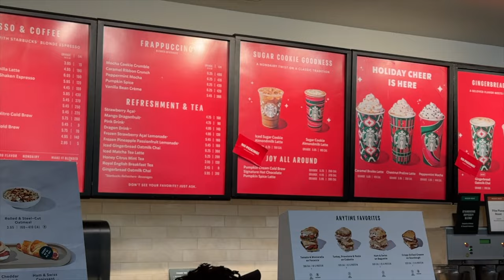RCL Rehearsals in Miami 🌞 | Sycnhro Rehearsals for Aqua 80 🏊‍♀️ | Aqua Show for Oasis of the Seas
Hey!👋
My name is Lera,
I’m performer on one of the Royal Caribbean's cruise ship 🛳
Here I’m showing life of board
Hope you like this video, if so don’t forget to put 👍

Don’ t forget turn on Russian or Spanish subtitles!

Chapters:

00:00- Intro
00:14 - Good Morning
01:55 - Matcha Time
03:26 - Synchro Rehearsal
07:16 - Lunch
09:03 - RCL Studios
09:56 - Favorite supermarket
11:07 - Dinner with Russian food
15:52 - Thank you so much for watching!

Free Music for Videos 👉 Music by Taylor Van Cleave - Sucker For That